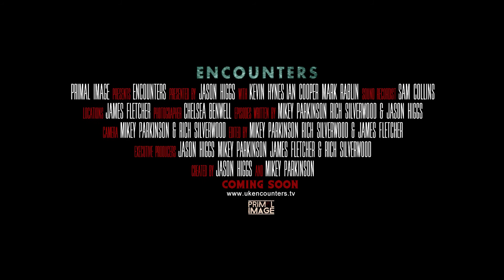ENCOUNTERS | Season 2 TEASER | If you reach out into the dark - the dark may reach back...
This is the scariest ghost hunting show ever!